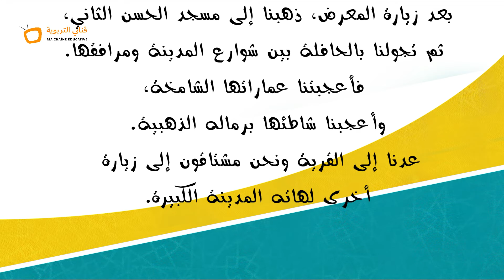القراءة : زِيَّارَةُ مَدِينَةِ الدَّارِ الْبَيْضَاء - مرشدي في اللغة العربية المستوى الثاني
تجدون في قناتي التربوية :
- المستوى الأول : جميع الحكايات بجميع مراجعها.
- المستوى الثاني : جميع الحكايات و الأناشيد بجميع مراجعها
-المستوى الثالث : جميع الحكايات و النصوص السماعية و الأناشيد بجميع مراجعها.
-المستوى الرابع : جميع الحكايات و النصوص السماعية و الأناشيد بجميع مراجعها.